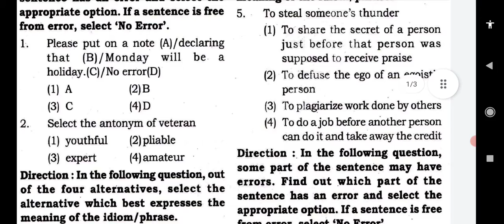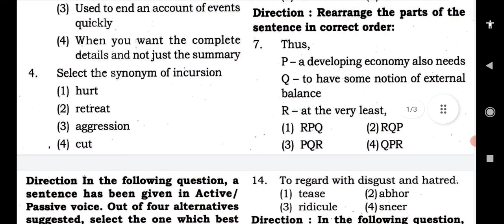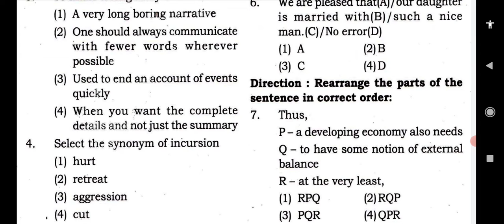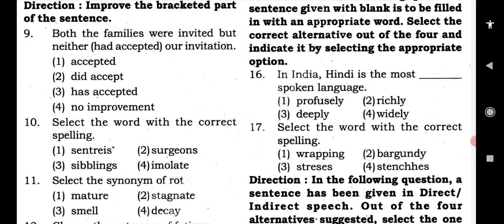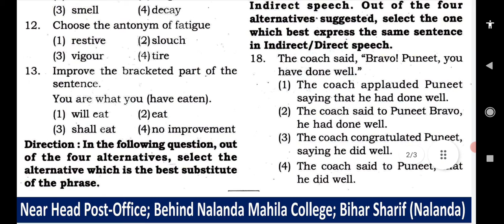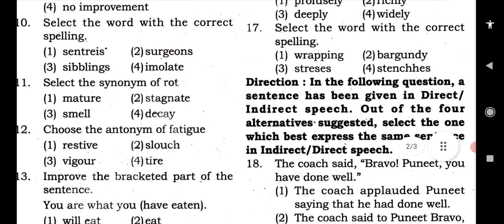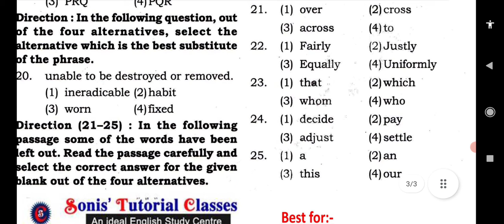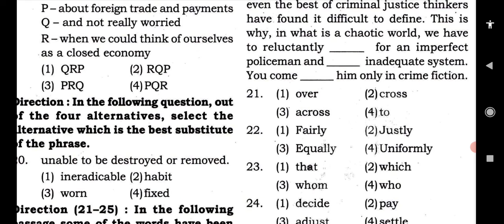SSC English Set- 13 Solution